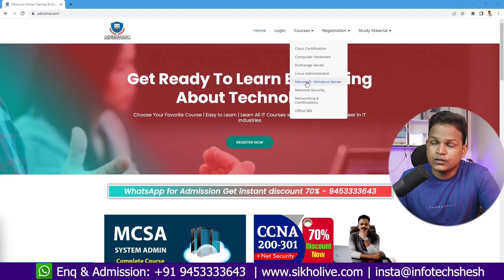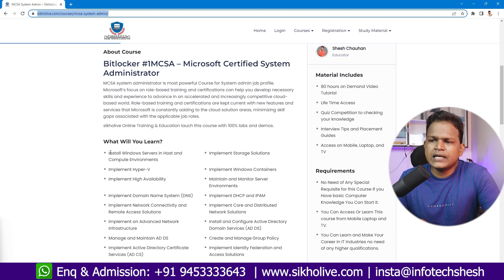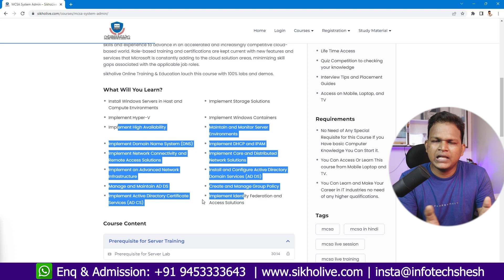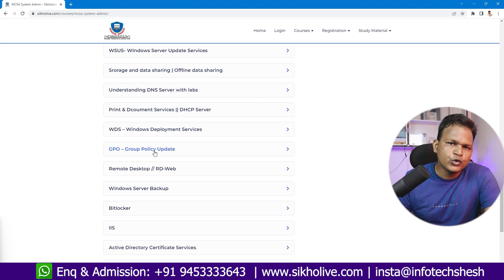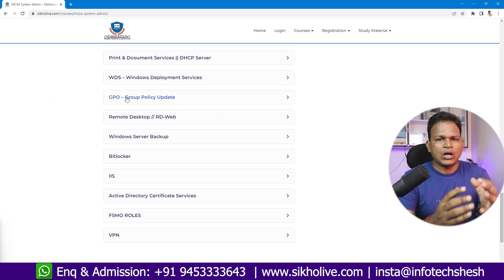MCSA: SYSTEM ADMIN complete course training | 70% Offer Now || Complete Guide | Job Based Training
About Video: MCSA: SYSTEM ADMIN complete course training |How to get Ready for server admin job full course guide

All our video have been made using my own system, router, server, my own website. It does not contains any illegal activities.Shesh Chauhan it Trainer/Sikholive  is not responsible for any misuse of the provided information. Thank You!!